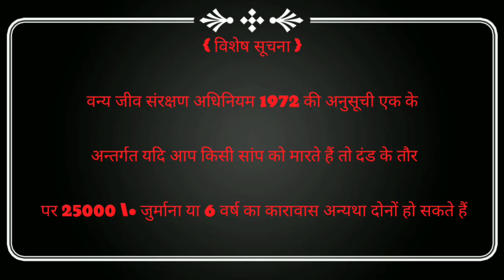बिस्तर के अन्दर घुस कर काटने वाला सांप||Cooman Karet(2022)snakelovervk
बिस्तर के अन्दर घुस कर काटने वाला सांप||Cooman Karet(2022)

       धन्यवाद

                     हमारा उद्देश्य हे सांप को इंसान से
                      और इंसान को सांप से
धन्यवाद